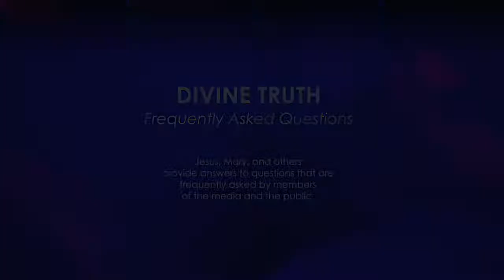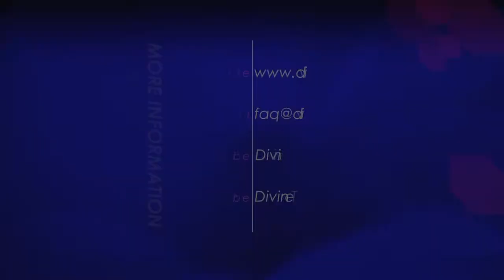How would you define a "cult"?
13. How would you define a "cult"?

20121113 Cults S01Q13

On Wikipedia, under "Cult" it states in the first lines "The word cult in current popular usage usually refers to a new religious movement or other group whose beliefs or practices are considered abnormal or bizarre. The word originally denoted a system of ritual practices."